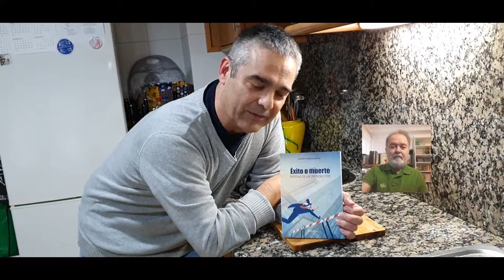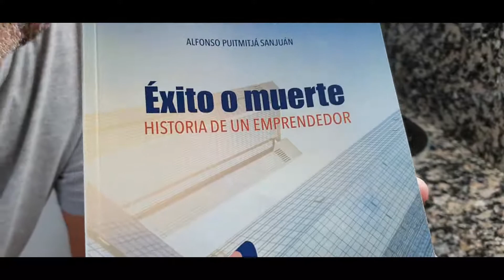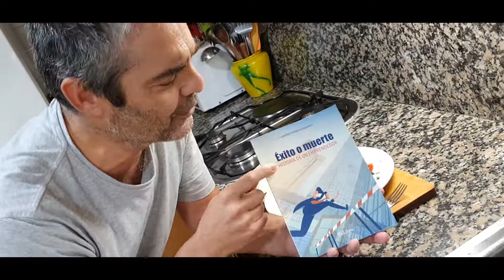Ensalada de Arroz salvaje, 30 de octubre By Mi Cocina JIF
Arroz salvaje, Salmón, Arándanos, Tomates, Perejil, AOVE de Gata-Hurdes D.O.P., Vinagre Balsámico de Módena, Caldo de verduras y sal en escamas, 30 de octubre By Mi Cocina JIF
Ensalada muy equilibrada y sana... muy colorida. muy fácil de elaborar. para que todo sea. ESPECTACULAR. Receta dedicada a Alfonso Puigmitjá Sanjuán (D.E.P) y su familia. por todos sus consejos, apoyo y amor que habéis tenido conmigo y mi familia...Recomiendo a todo emprendedor que lea su libro "ÉXITO O MUERTE Historia de un emprendedor"
Wild rice, Salmon, Blueberries, Tomatoes, Parsley, AOVE from Gata-Hurdes D.O.P., Balsamic Vinegar of Modena, Vegetable broth and salt flakes, October 30 By Mi Cocina JIF Very balanced and healthy salad ... very colorful ... very easy to prepare ... so that everything is SPECTACULAR
Recipe dedicated to Alfonso Puigmitjá Sanjuán (R.I.P.) and his family for all his advice, support and love that you have had with me and my family ... I recommend that every entrepreneur read his book "SUCCESS OR DEATH Story of an entrepreneur"